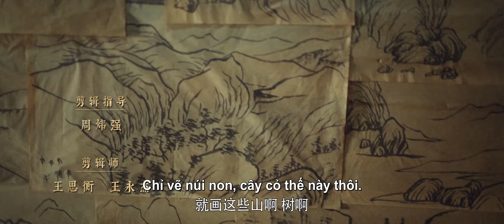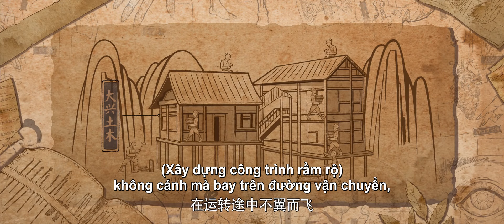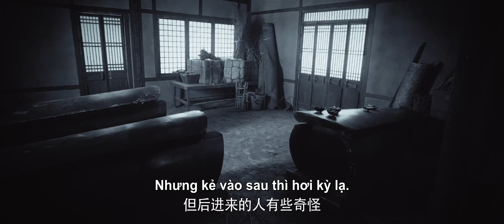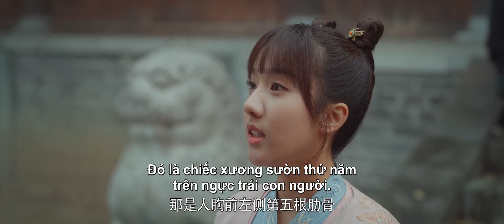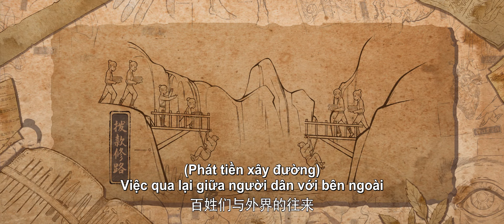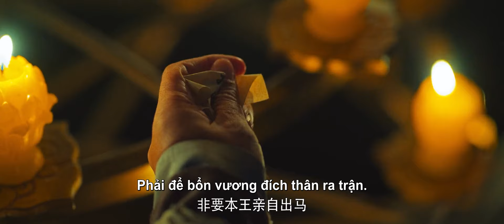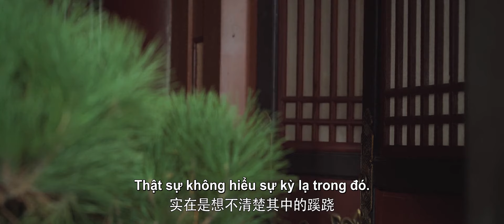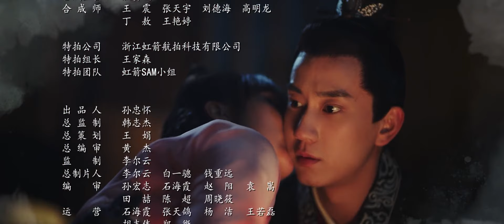VIETSUB | Ngự Tứ Tiểu Ngỗ Tác - Tập 18 | Phim Cổ Trang Trung Quốc Hot Nhất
Phim: Ngự Tứ Tiểu Ngỗ Tác
Diễn viên: Tô Hiểu Đồng, Vương Tử Kỳ, Dương Đình Đông, Triệu Nghiêu Kha

Ngự Tứ Tiểu Ngỗ Tác lấy bối cảnh vào thời Đường (hậu kỳ), chuyện bắt đầu từ gia đình ngỗ tác sống tại khu Tây Nam Sơn có thiếu nữ tên Sở Sở (Tô Hiểu Đồng đảm nhận), cô trông xinh đẹp nhưng tính tình lại ương ngạnh. Vì muốn theo đuổi ước mơ nên đã liều mình đi đến Trường An tham gia kỳ thi ngỗ tác (quan khám nghiệm tử thi). Tại đây cô gặp được một người có khả năng phá án thần sầu tên An Quân Vương Tiêu Cẩn Du (Vương Tử Kỳ đóng).

Chuyện về Ngự Tứ Tiểu Ngỗ Tác bắt đầu khi tổ phá án của Tiêu Cẩn Du được thành lập với 4 người gồm anh và Sở Sở, Lãnh Nguyệt (Triệu Nghiêu Kha đảm nhận), Cảnh Dực (Dương Đình Đông thủ vai). Cả 3 người được triệu tập sau kỳ thi ngỗ tác, sau nhiều lần kề vai sát cánh cả bốn người đã hóa giải được bí ẩn đằng sau vụ án kinh hoàng đã kéo dài hơn mười tám năm.